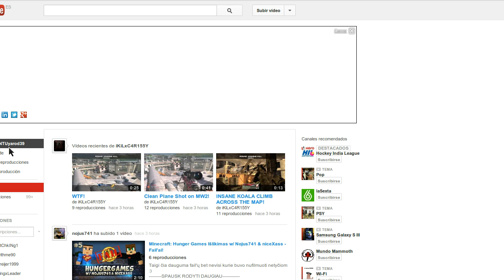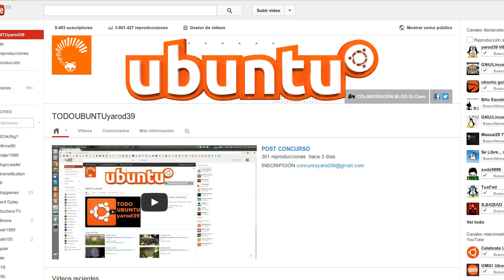TODO UBUNTU OPINIÓN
REFLEXIONES Y SALUDOS A MI TROLL